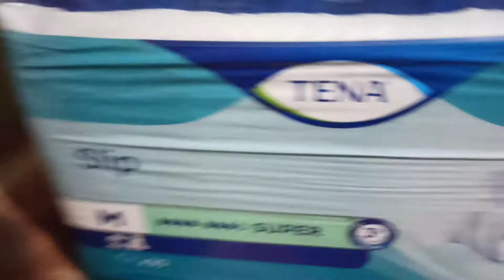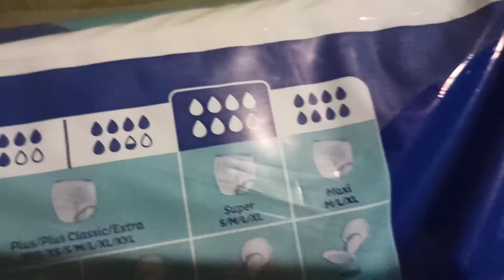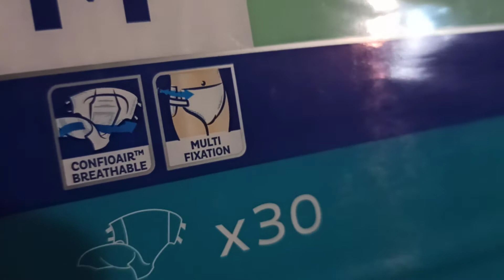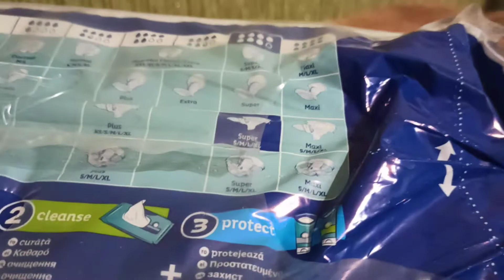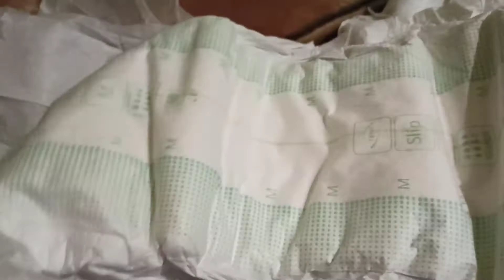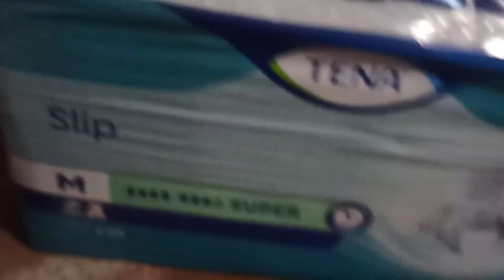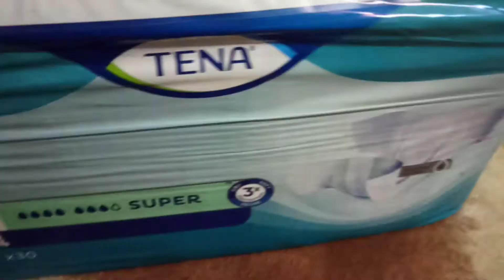Обзор Подгузники для взрослых Tena Slip Super Medium 30 шт из Rozetka